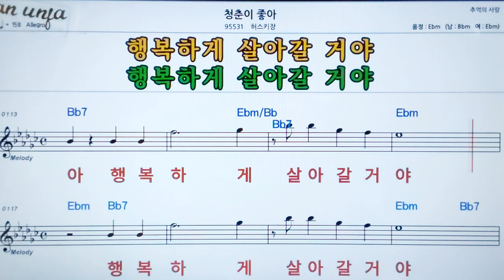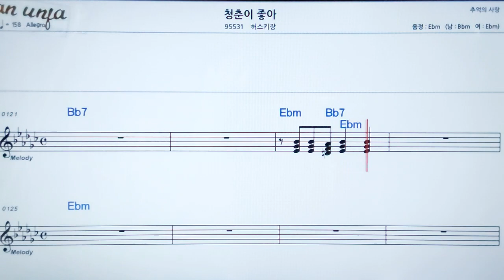청춘이 좋아/허스키장👍악보, 노래,기타 코드,가사,Karaoke*카라오케 반주